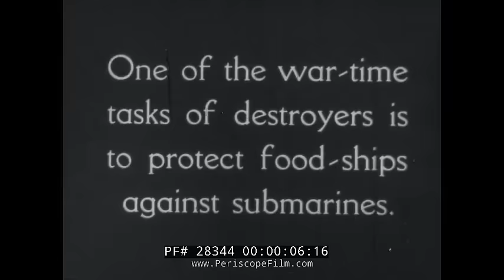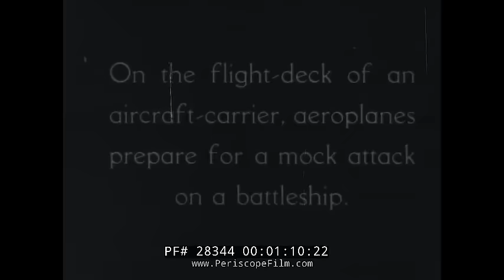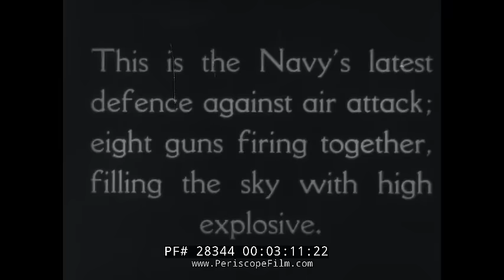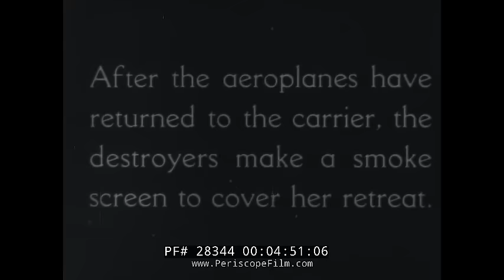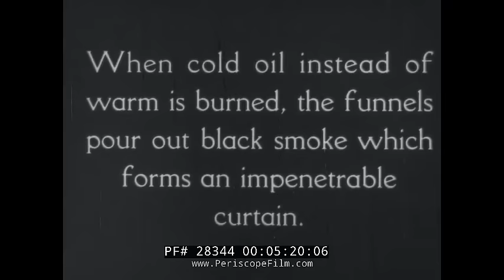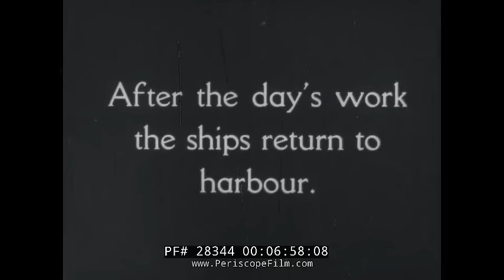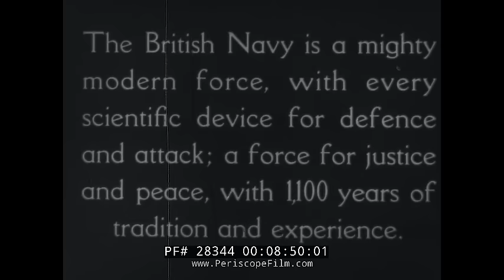WWII ERA ROYAL NAVY BRITISH FLEET FAIREY SWORDFISH SILENT FILM 28344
This silent movie shows the ships of the Royal Navy just prior to WWII and includes footage of destroyers throwing depth charges, an aircraft carrier with Fairey Swordfish torpedo planes and other aircraft conducting mock dive bomb and torpedo attack exercises (1:30 mark), anti-aircraft defenses (3:15 mark), HMS Havock laying down a smoke screen (5 minute mark), the battleships HMS Rodney and HMS Nelson (6 minute mark), and various crew exercise and entertainments including boxing aboard ship.

HMS Nelson (pennant number 28) was one of two Nelson-class battleships built for the Royal Navy between the two World Wars. She was named in honour of Horatio Nelson, 1st Viscount Nelson the victor at the Battle of Trafalgar. The Nelsons were unique in British battleship construction, being the only ships to carry a main armament of 16-inch (406 mm) guns, and the only ones to carry all the main armament forward of the superstructure. These were a result of the limitations of the Washington Naval Treaty. Commissioned in 1930, Nelson served extensively in the Atlantic, Mediterranean, and Indian oceans during World War II. She was decommissioned soon after the end of the war and scrapped in 1949.

HMS Rodney (pennant number 29) was one of two Nelson-class battleships built for the Royal Navy in the mid-1920s. The ship was named after Admiral Lord Rodney. The Nelsons were unique in British battleship construction, being the only ships to carry a main armament of 16-inch (406 mm) guns, and the only ones to carry all the main armament forward of the superstructure. As her superstructure was located aft of midships like RN fleet oilers whose names carried the ...'ol' suffix, she was sometimes derisively referred to as "Rodnol". Commissioned in 1927, Rodney served extensively in the Mediterranean Sea and Atlantic Ocean during World War II.

Rodney played a major role in the sinking of the German battleship Bismarck in May 1941. During and after Operation Torch and the Normandy landings, Rodney participated in several coastal bombardments. In poor condition from extremely heavy use and lack of refits, she was scrapped in 1948.

HMS Havock was an H-class destroyer built for the British Royal Navy in the mid-1930s. During the Spanish Civil War of 1936–1939, the ship enforced the arms blockade imposed by Britain and France on both sides as part of the Mediterranean Fleet. During the first few months of the Second World War, Havock searched for German commerce raiders in the Atlantic Ocean and participated in the First Battle of Narvik during the Norwegian Campaign of April–June 1940 before she was transferred back to the Mediterranean Fleet in May where she escorted a number of convoys to Malta. The ship took part in the Battle of Cape Spada in July 1940, the Battle of Cape Matapan in March 1941 and the evacuation of Greece in April 1941. She was damaged during the Battle of Crete the following month, but participated in the Syria–Lebanon Campaign in June.

Havock began escorting supply convoys in June to Tobruk, Libya until the ship was damaged in October. She was repaired in time to escort a convoy to Malta during the First Battle of Sirte in December and was badly damaged whilst protecting another convoy during the Second Battle of Sirte in March 1942. Repairs were attempted in Malta, but the ship was further damaged in an air raid in early April. The Admiralty decided that further attempts to repair her at Malta were pointless and ordered her to Gibraltar for permanent repairs. On 6 April, while on passage to Gibraltar, Havock ran aground near Cape Bon, Tunisia, and her crew was interned by the Vichy French at Laghouat in the Sahara.